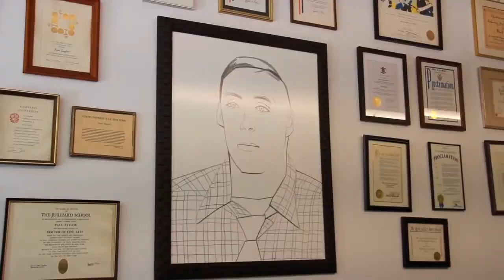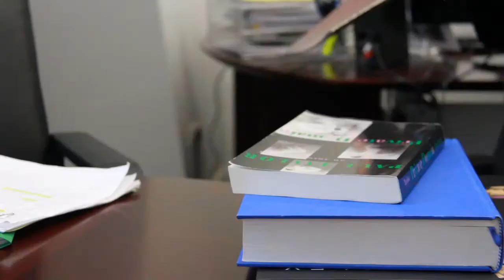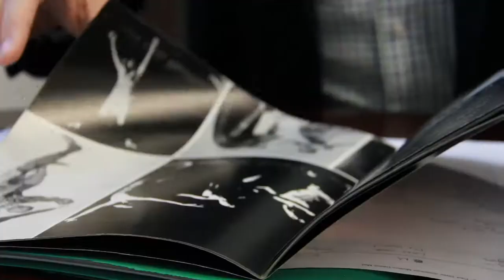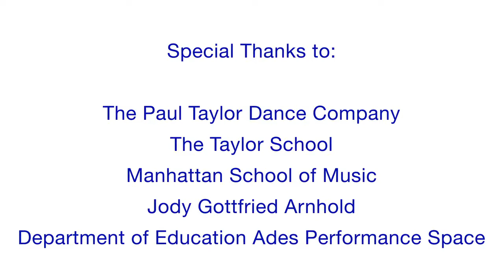Michael Novak | Behind the Curtain | Dance Magazine